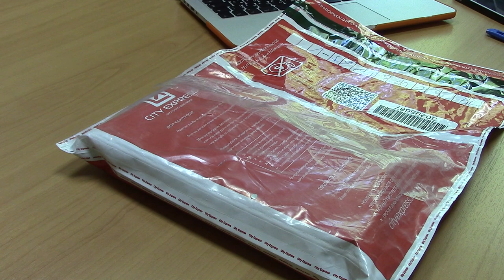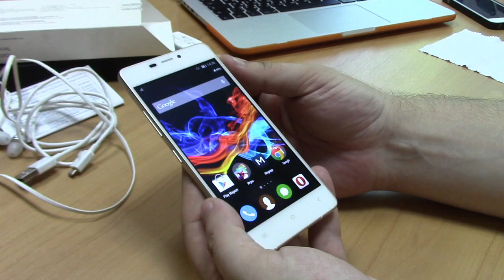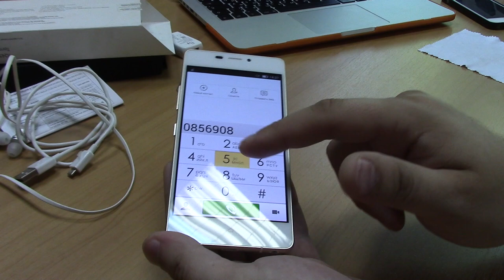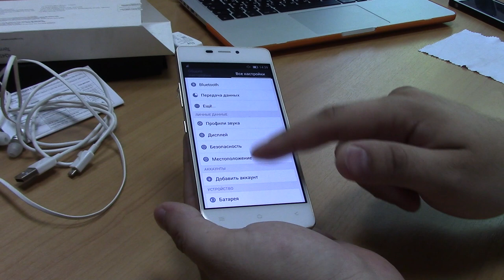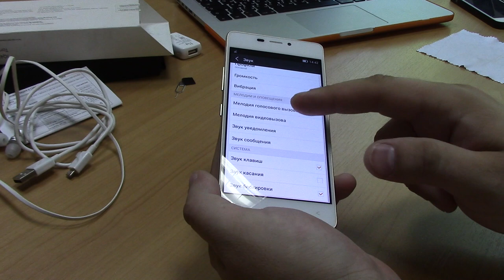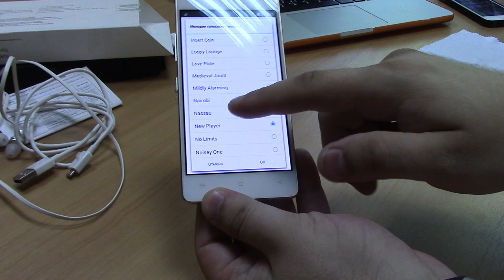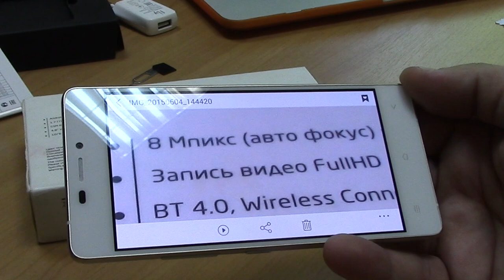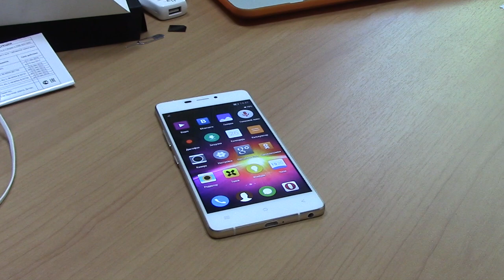Fly Tornado Slim | Самый тонкий смартфон в мире | Распаковка посылки